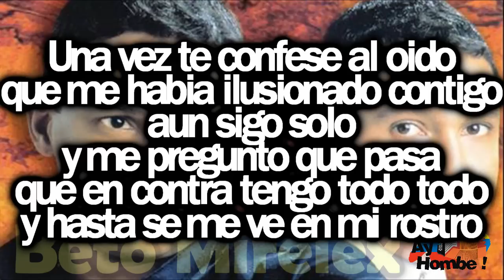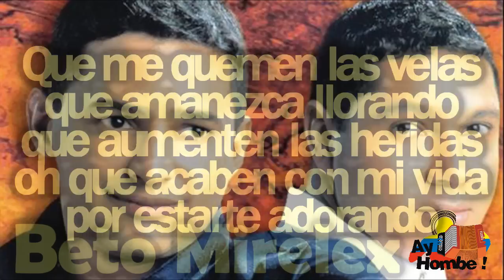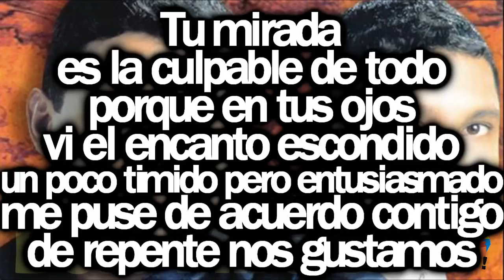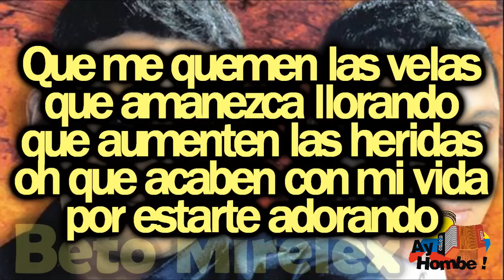Por estar adorandote- Jorge Celedon (Con Letra HD) Ay hombe!!!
Titulo: Por estar adorandote
Voz: Jorge Celedon
Acordeon: Jimmy Zambrano
Compositor: Jean Carlos Centeno
Ritmo: Paseo
Album: Llevame en tus sueños
Año: 2001

Letra:

Nacieron rocas
en mi jardin
y acabaron con mis rosas

Las mariposas
que habian alli
hoy no se donde reposan (Bis)

Una vez te confese al oido
que me habia ilusionado contigo
aun sigo solo
y me pregunto que pasa
que en contra tengo todo todo
y hasta se me ve en mi rostro

Un mar de lagrimas
y un corazon roto (Bis)

No se si tenga sentido seguir
detras de alguien
que esta cerca y se aleja
detras de alguien
ohuo oh oh ooh

Mi arbol ya no tiene hojas
hoy solo quedan ramas secas
y ya no llegan las palomas
haciendo nidos como ayer

Las velas siguen encendidas
hablandome con su silencio
y hoy solo falta que me digan
que no estoy en tu pensamiento
y si es asi

Que me quemen las velas
que amanezca llorando
que aumenten las heridas
que acaben con mi vida
por estarte esperando oh oh

que amanezca llorando
oh que acaben con mi vida
por estarte adorando

Nada a cambiado
todo es igual
sigo sufriendo mi reina
aunque las penas
vienen y van
de algun modo dejan huellas

Tu mirada
es la culpable de todo
porque en tus ojos
vi el encanto escondido
un poco timido pero entusiasmado
me puse de acuerdo contigo
de repente nos gustamos

Y nos invadio el amor
no se porque has huido (Bis)

detras de alguien
detras de alguien
ohuo ohooho

que amanezca llorando
por estarte adorando

HD
Clasicos
Grandes Exitos
Festival Vallenato
Paseos Romantico
Colombias
Colombianas
Chidas
Vallenato con Letra
Completo